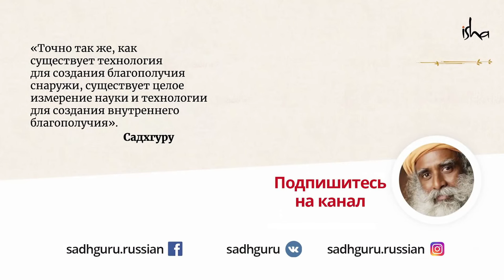Не обманывай самого себя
Садхгуру объясняет, что нужно делать, если вы и ваш ум сбиты с толку. И призывает перестать лгать  себе и волноваться из-за обычной игры мыслей.